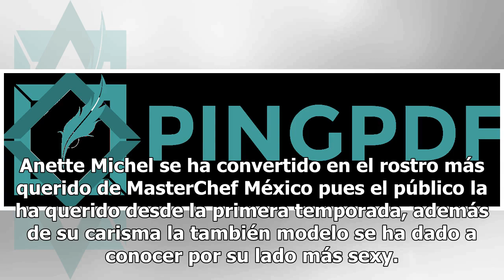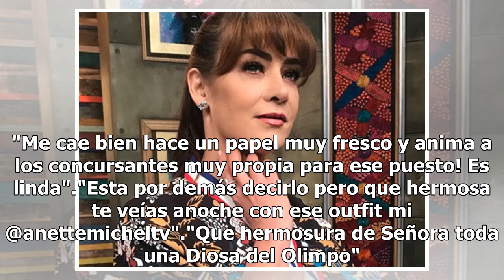El provocativo escote que Anette Michel presumió en MasterChef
Anette Michel se ha convertido en el rostro más querido de MasterChef México pues el público la ha querido desde la primera temporada, además de su carisma la también modelo se ha dado a conocer por su lado más sexy. Resulta que la presentadora apareció un elegante vestido rojo el cual tenía tremend...